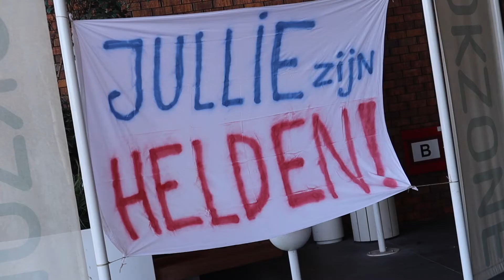Niet de kinderen, maar de hulpverleners staan centraal dit keer: CHARITY DRIVE!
Tof dat je weer inschakelt voor een nieuwe video! Vandaag iets wat je in deze tijden niet verwacht: een rit voor het goede doel. Maar niet zoals je het gewend bent. Geen kind in de passagiersstoel, maar een pakket met voedingsmiddelen. Geen glimlach, maar vooral een hart onder de riem voor alle hulpverleners die zich sterk maken voor alle mensen die getroffen worden door het Corona-virus.

Er wordt op vele manieren waardering geuit voor de hulpverleners en wij willen dat op deze manier doen. Check de video en ik zie je snel weer!